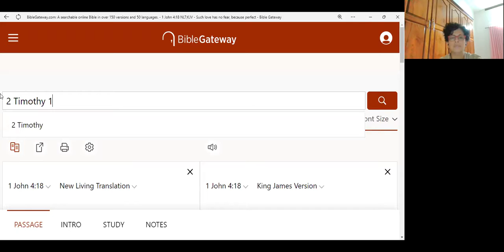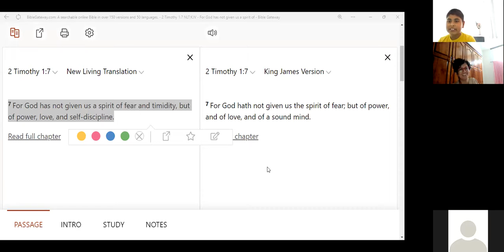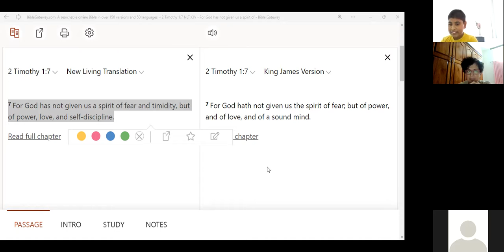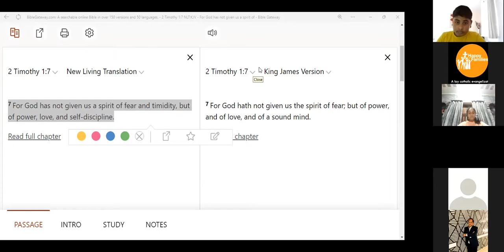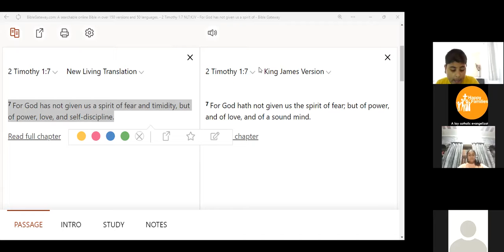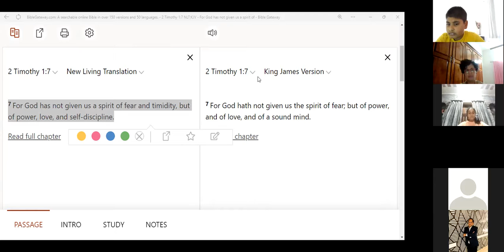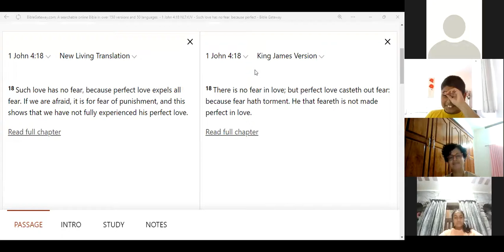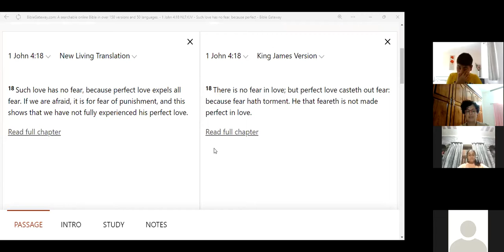Children's Bible Study - 18 April 2022 Overcoming the spirit of fear Part-1